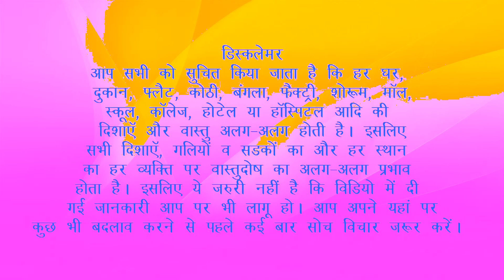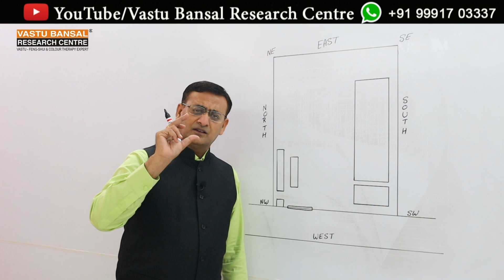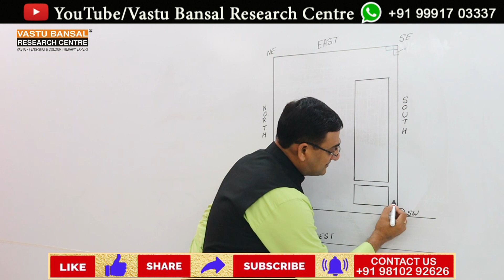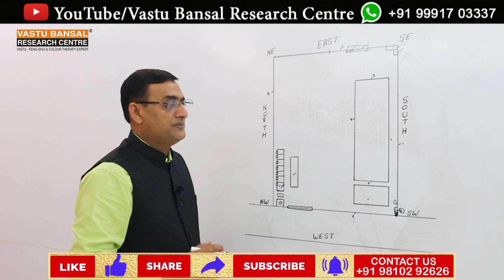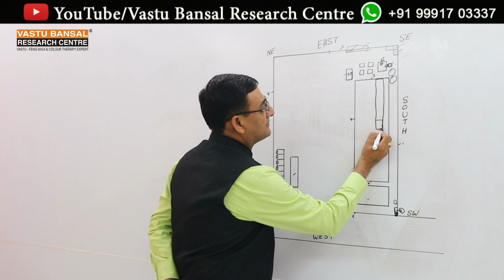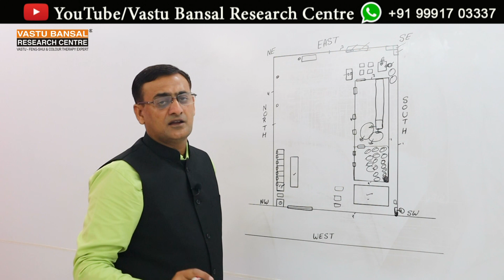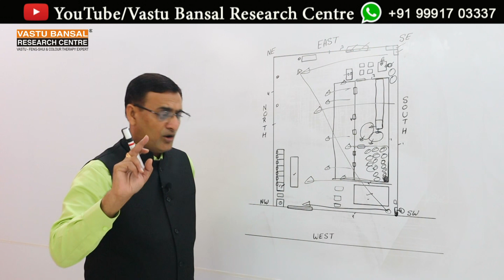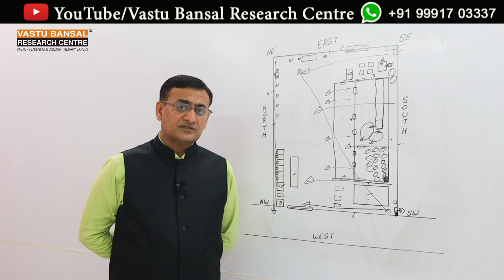Rice Mill Vastu | Vastu Bansal | Dr. Rajender Bansal +91 9810292626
How to setup a new rice mill for better result in business according to Vastu Shastra?
In which direction you should construct your rice mill building according to vastu shastra?